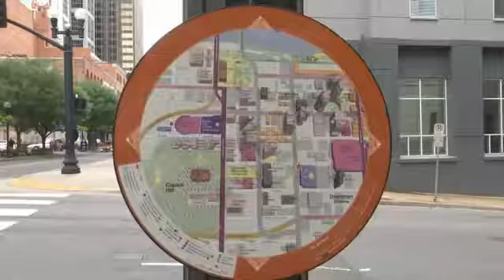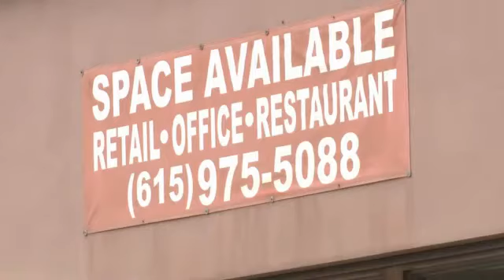Voters Weigh in on Nashville's Next Mayor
By Eric Alvarez NASHVILLE, Tenn. -- Music City will have a new mayor in a matter of months, and voters hope he or she will make good on their campaign promises. The beating heart of Music City lies in its people, like Clark Perry, who sells hot dogs on 5th and Deaderick every day. "I love this city," Perry said. So what does he want the new mayor to address? He says he'd like to see a fixed education system, starting with raising teacher salaries. "It's almost obscene," Perry said. "My wife and I, we donate stuff to schools every year because teachers are coming out of their pocket. They shouldn't have to do that." Sharon Tigg said the new mayor needs to make streets safer for pedestrians. "A lot of people down here that can get hit and have gotten hit because of this," Tigg said. Outside of downtown, Brittany Petty echoed the same complaint of many of her fellow voters. "I love Nashville," Petty said. "I don't think there's anything wrong with it but the traffic." Mayor Karl Dean may best be remembered for large-scale construction projects like First Tennessee Park and the Music City Center. "I think we've had enough projects like that," said Lauren Bush, who thinks Nashville needs a new kind of construction. "Waiting lists for HUD and Section 8 vouchers take over a year. We just really need housing in the city."